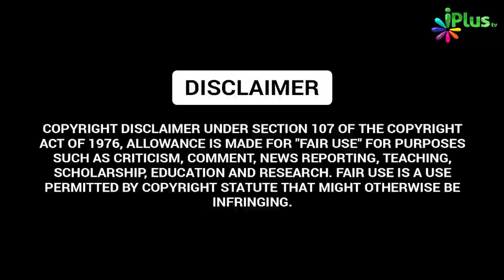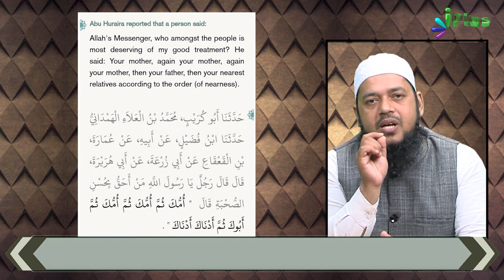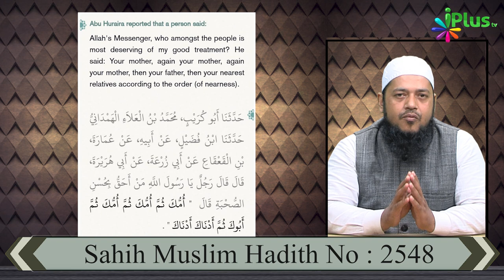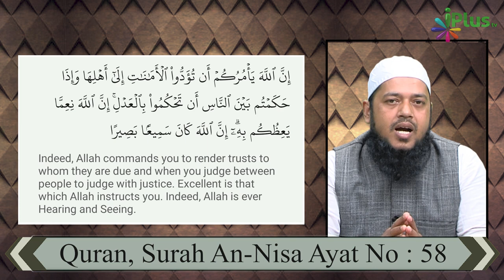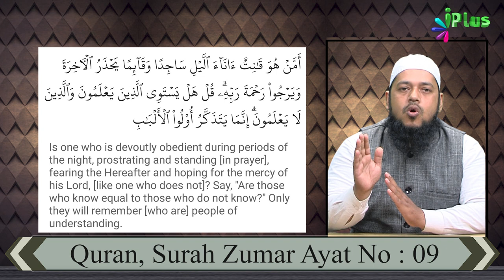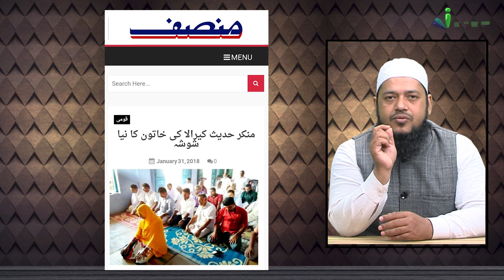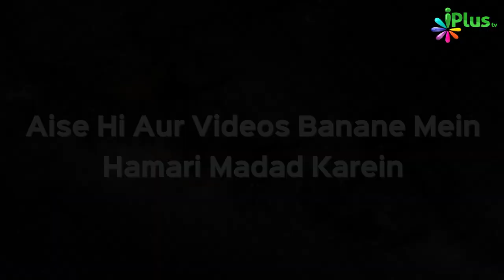Aurtein Mardon Ki Imam Kyun Nahi Banti | Aetraz Ka Jawab | The Real Islam Ep 16 | Dr. Abdul Karim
Aurtein Mardon Ki Imam Kyun Nahi Banti | Aetraz Ka Jawab | The Real Islam Ep 16 | Dr. Abdul Karim Alig | iPlus TV